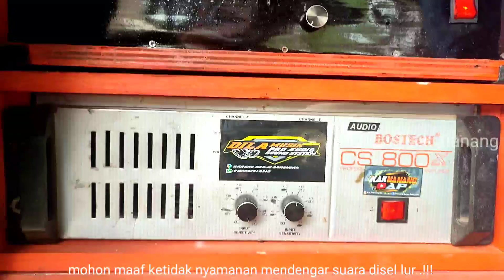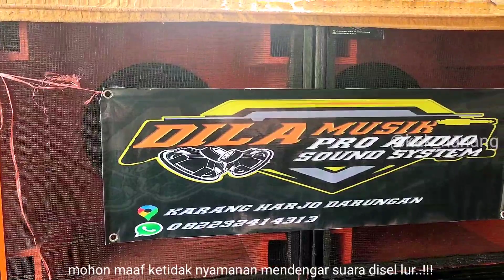Nah looo...!!! Modal speaker Audax Anak ini sudah berani ambil job hajatan || dila audio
ok dulur di video kali ini saya berkesempatan riview sound sistem lagi di mana sound sistem kali ini lumayan membuat takjub dan ya dulur" bisa menilai sendiri,
anak muda yang satu ini sudah berani ambil job hajatan dengan spek yang mungkin tidak orang lain pakai dulur, tapi anak ini masih tetap memakai speaker audax tersebut,
trimakasih...!!!